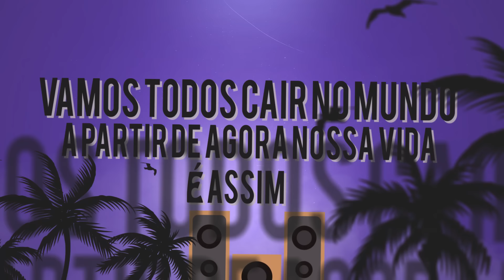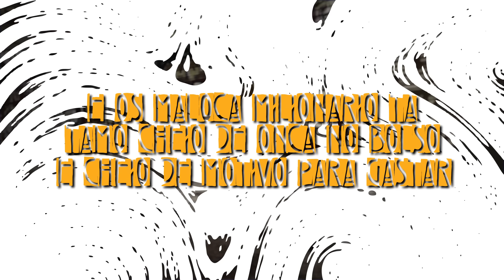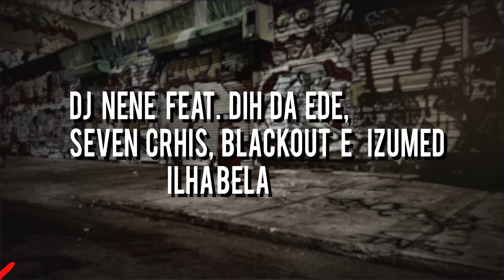Ilha Bela - Mc Dih da Ede , Blackout , SevenChris , Izumed (Prod. Dj Nene)